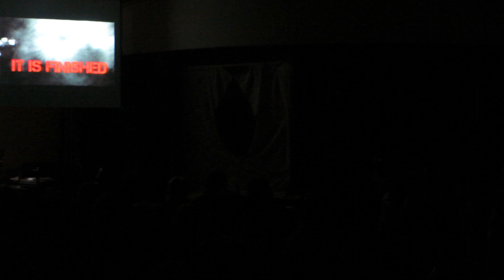Easter Skit "Aftermath" by Hillsong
Cedar River Chapel Easter service 2017.